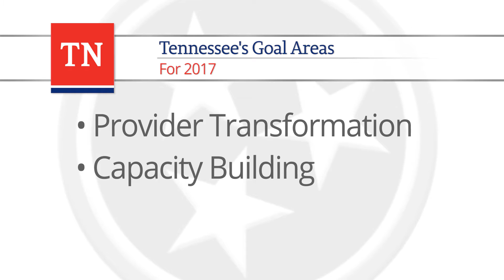Employment First: Federal Support Continues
For the fifth consecutive year, the Department of Intellectual and Developmental Disabilities (DIDD) secured federal support for Tennessee’s work to increase competitive, integrated job opportunities for people with disabilities.  In this video, DIDD's Director of Employment and Day Services, Jeremy Norden-Paul, discusses the program, what it means to Tennessee, and how it's producing positive outcomes for people with disabilities and the communities where they live.  You can read the full news release associated with this video at this